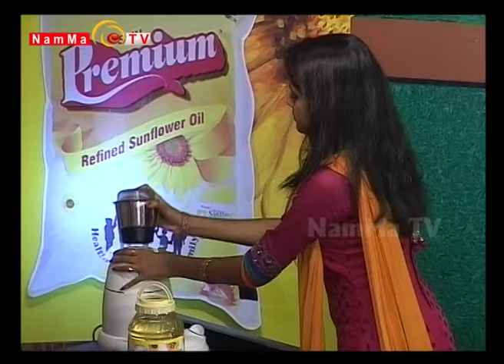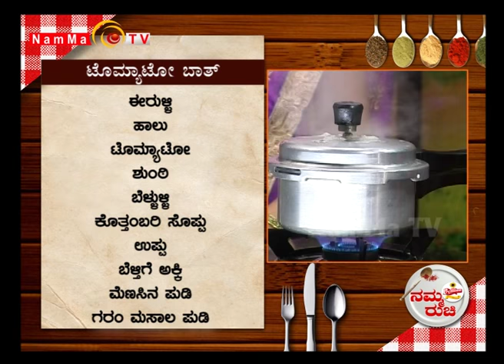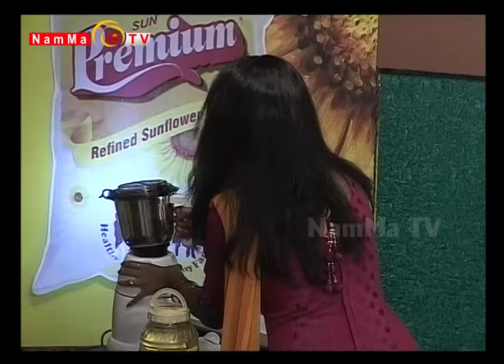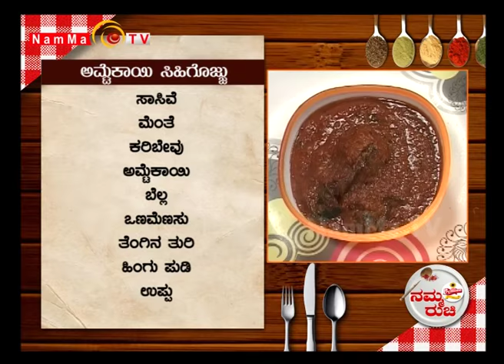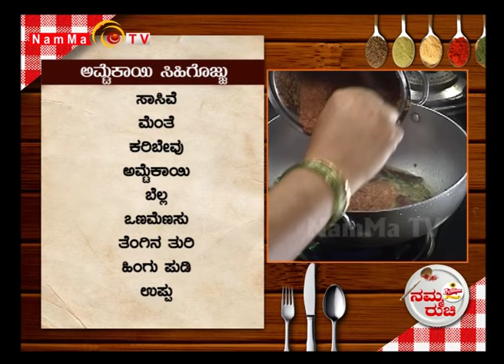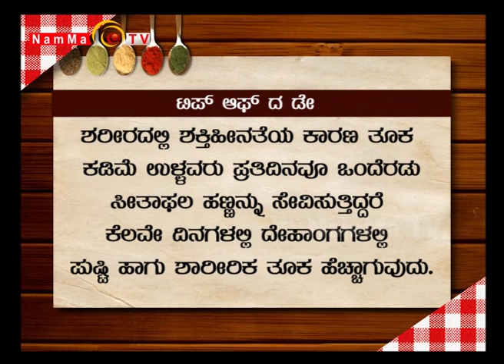NAMMA RUCHI Epi 137 : Tomato Bath & Amtekai Sihi Gojju ( Sudha Dayanand Prabhu )